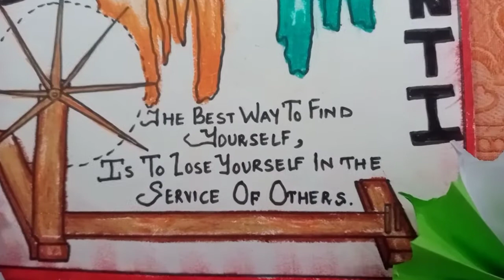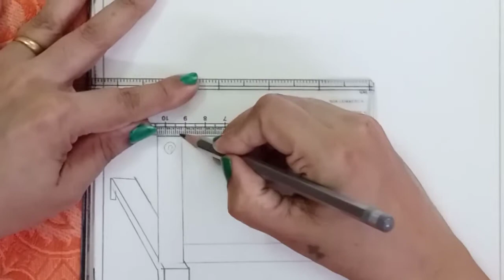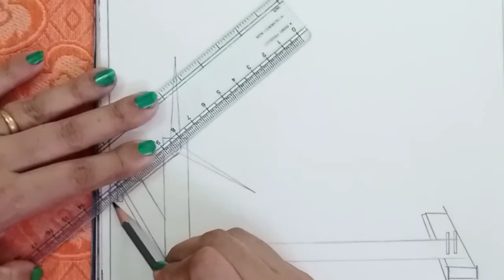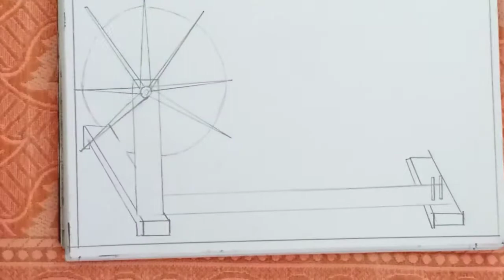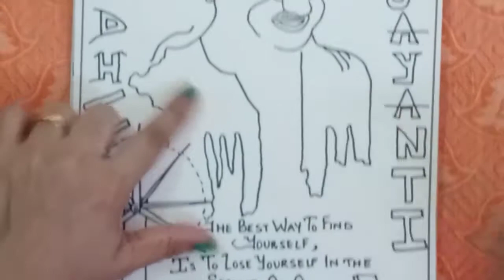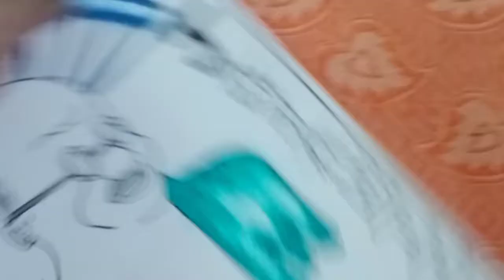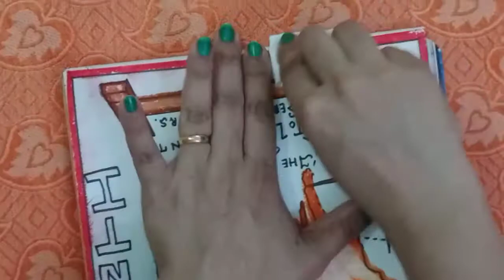GANDHI JAYANTI POSTER🎉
A tremendous way to show respect to the father of our nation by remembering his good deeds and making a wonderful poster in his memory.